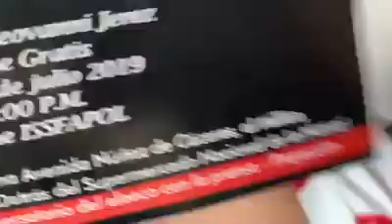Película Abnegación Juan Pujols